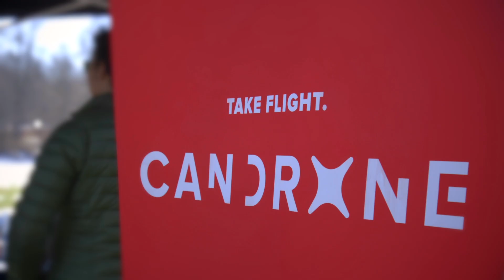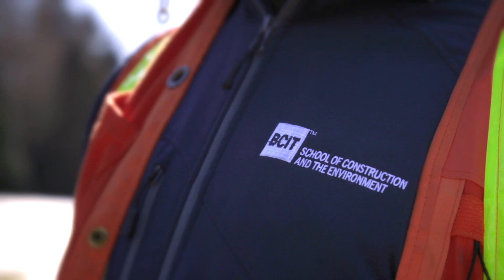UAV Drone Lidar Sensor Demo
Lidar Sales, Service, Rentals, Training solutions specialists

Hardware and software demonstration of Lidar Technology by Candrone Greenvalley and DJI at BCIT  displayed is LiAir S200 + Integrated Camera Module Li Backpack